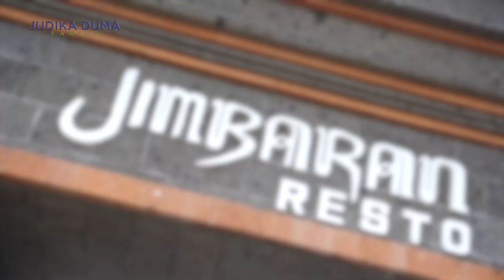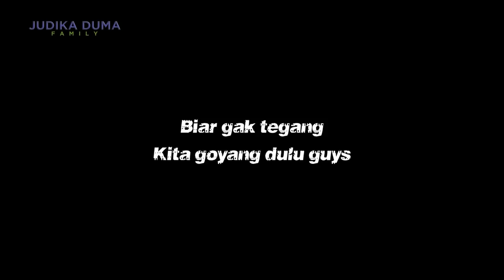JUDIKA DUMA NYOBAIN PERAHU SAMA ANAK-ANAK, TIBA-TIBA HUJAN, ANGIN BADAI, SEMUA PANIK